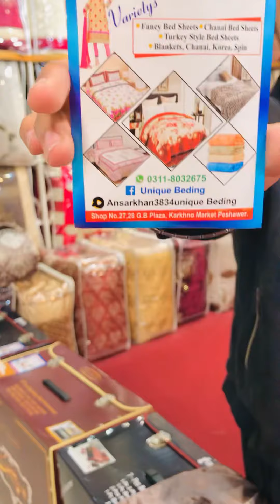22 November 2022